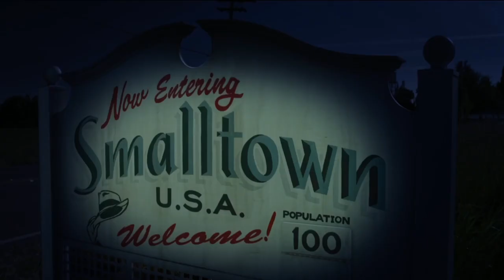The Muppets - Man Or Muppet | German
Urheberrecht liegt bei Disney

Zu der deutschen Synchro:
Synchronstudio: FFS Film- & Fernseh-Synchron GmbH, München
Dialogbuch: Oliver Rohrbeck
Liedtexte: Christine Roche & Klaus-Rüdiger Paulus
Dialogregie: Oliver Rohrbeck, Ursula von Langen
Musikalische Leitung: Thomas Amper

Sprecher/Sänger: Hubertus von Lerchenfeld (Gary, Sprache), Manuel Straube (Gary, Gesang), Patrick Bach (Walter, Sprache & Gesang)